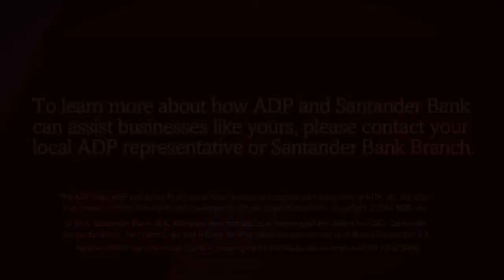Cause to Paws 5 14 14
See how we partnered with ADP to bring solutions to our small business customer and pet lover, Cause To Paws.